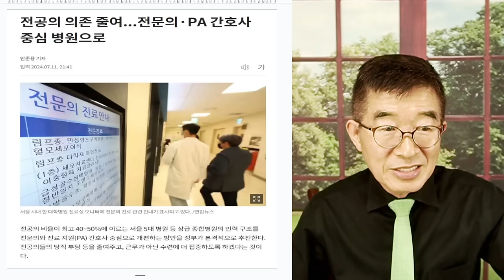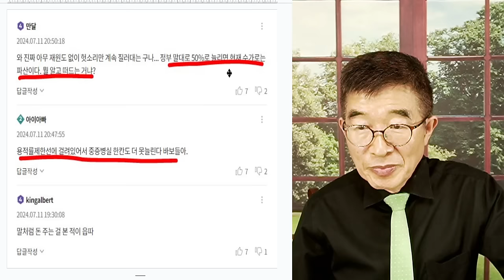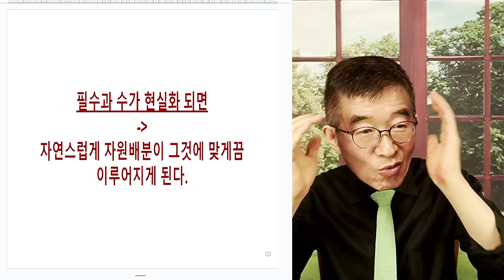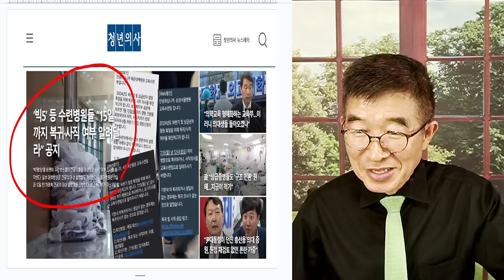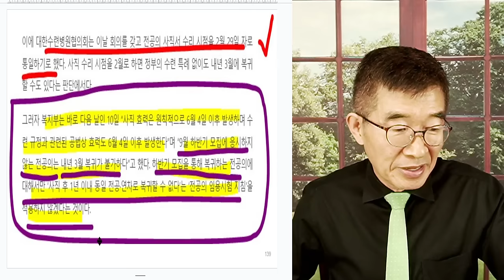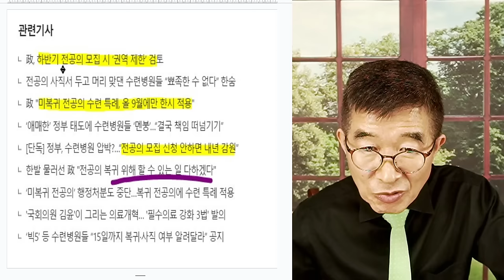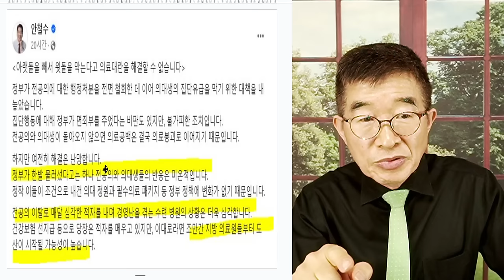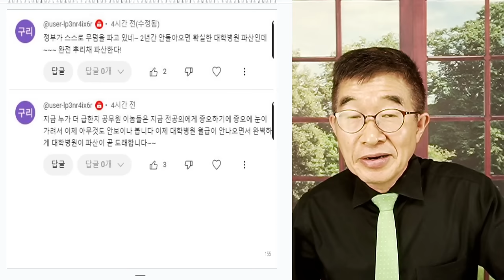의료사태, 돈돈돈 / 돈은 누가 낼건가? / 마구 내던지는 보건복지부 관리들 / 돈을 찍어서 메울건가 / 2023년 건강보험 적자 12조, 2025년 20조! [공병호TV]